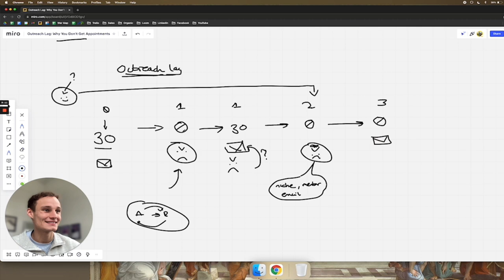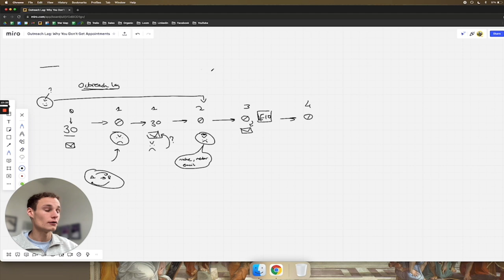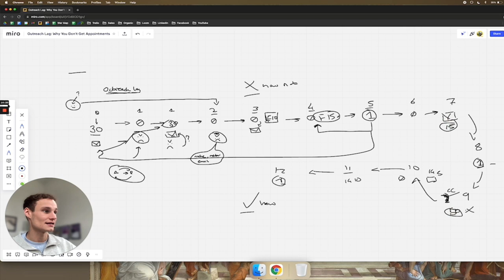Why You Find It Hard To Get Clients: "Outreach Lag"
I hate case study funnels and being pitched just as much as you do, but if you're curious about how we help agencies beyond these videos the link below will explains. No bullshit, no email opt-in and no "FrEe TrAiNinG" to be found there. Check it out.

Not booking enough meetings? Can’t get clients? Read this.

When it comes to appointment booking, most people look for a magical fix with their copy or something similar. I see it all the time ‘all I need is one piece of copy’ or ‘all I need is one winning subject line’.

Here’s the problem: this stuff doesn’t really matter. Copy, scripts and subject lines DO move the needle, but there is something much more important.

Today I recorded a video that explains ‘outreach lag’. It’s a mental model that explains why you aren’t getting clients and appointments through your outreach, and what you can do about it. This video won’t give you some shiny copy. It’ll teach you to THINK.

Once you’ve watched it, join The Imperium Agency Club, where we share content similar to this. It’s a community designed to give you more freedom, more money and our biggest 7 figure secrets.

Thanks,
Charlie